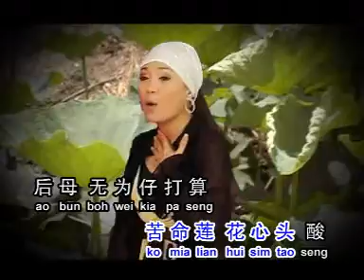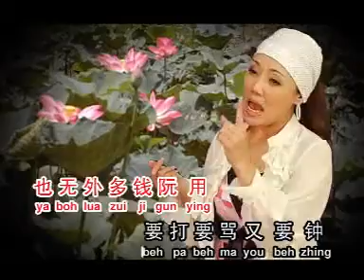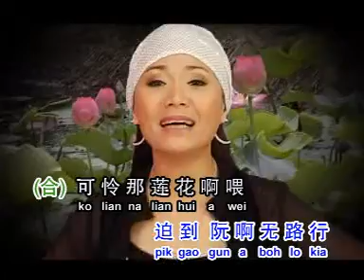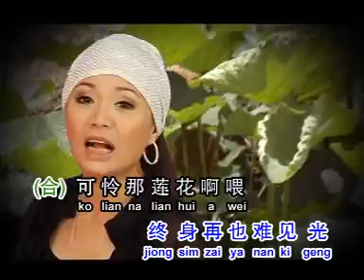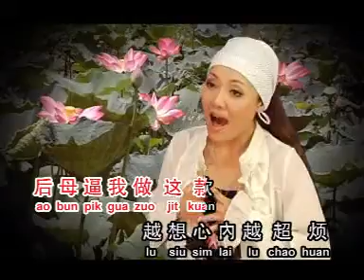【明珠姐妹】 十二莲花